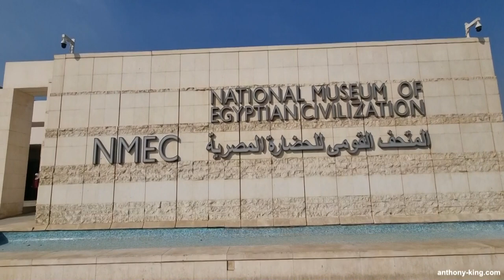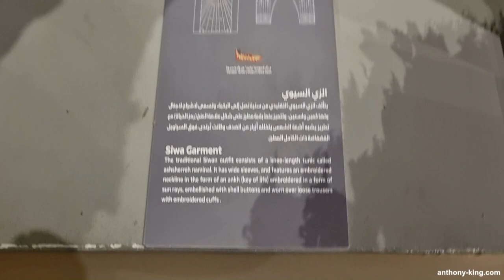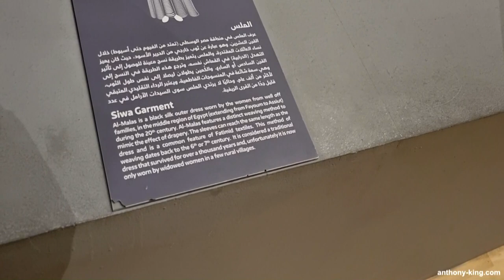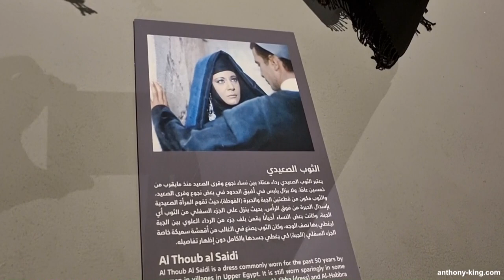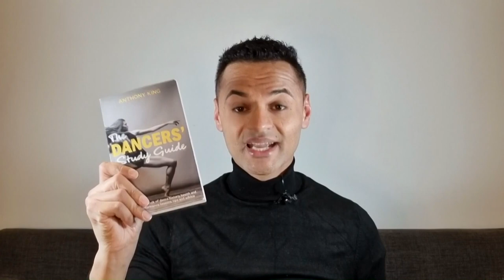Walking tour at National Museum of Egyptian Civilization Cairo, Egypt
Welcome to "Art, Culture & Books" with me Anthony King. Today I'll be taking you on a video tour which I filmed of the National Museum of Egyptian Civilization in Cairo and their exhibition of tribal and traditional clothes from North Africa and the region. Some of these designs are over two thousand years old. My Cairo series should not be construed as a recommendation of anything other than the art. If you do decide to travel to Cairo, you should exercise caution.

Egyptian Traditional Bedouin & Desert Clothes

Egyptian Traditional Bedouin and Desert Clothes reflect the rich heritage and cultural diversity of the country. Bedouins, the nomadic Arab tribes inhabiting the desert regions of Egypt, have developed clothing styles that are perfectly suited to their harsh environment. These traditional garments not only provide protection against the scorching desert sun but also allow for ease of movement through the shifting sands.

One of the most iconic pieces of Bedouin clothing is the "galabeya," a loose-fitting, ankle-length robe usually made of cotton or wool. The galabeya is often adorned with intricate embroidery and bright colors, showcasing the Bedouins' artistic skills and love for vibrant aesthetics. Another essential component of their attire is the "keffiyeh," a traditional headdress worn to shield the face from sandstorms and the sun's rays. The keffiyeh is typically made of cotton and is available in various patterns and colors, representing different tribes and regions.

Bedouin women also wear a distinct garment called the "abaya," a long black cloak that covers the entire body except for the face and hands. This traditional attire not only provides modesty but also protects against the desert elements. Bedouin men often wear a "bisht," a flowing cloak made of wool or camel hair, over their galabeyas. The bisht is considered a symbol of prestige and is typically worn on special occasions or during festive celebrations.

These traditional Bedouin and desert clothes have gained popularity beyond the desert regions, with many Egyptians and tourists embracing them as fashionable and comfortable attire. Today, these garments are often seen in cultural events, festivals, and even in modern fashion shows, showcasing the enduring influence of Bedouin fashion on Egyptian culture.

National Museum of Egyptian Civilization

The National Museum of Egyptian Civilization (NMEC) stands as a testament to the rich and ancient history of Egypt. Located in Cairo, this remarkable museum showcases the country's cultural heritage, spanning over 7,000 years. With its vast collection of artifacts and exhibits, the NMEC offers visitors an immersive experience, delving into the depths of Egypt's civilization.

The museum's collection includes a diverse range of artifacts, from ancient Egyptian art and sculptures to intricate jewelry and mummies. Visitors can explore the evolution of Egyptian civilization, from the prehistoric era to the modern age, gaining insights into the country's religious beliefs, social customs, and artistic achievements.

One of the highlights of the NMEC is the Royal Mummies Hall, which houses the well-preserved mummies of ancient Egyptian pharaohs and members of the royal family. This awe-inspiring exhibit allows visitors to come face-to-face with the rulers who shaped Egypt's history.

The NMEC also offers interactive displays and multimedia presentations, providing a dynamic learning experience for visitors of all ages. Additionally, the museum hosts temporary exhibitions, showcasing unique collections from Egypt and around the world, further enriching the cultural experience.

With its stunning architecture, state-of-the-art facilities, and comprehensive collection, the National Museum of Egyptian Civilization serves as a vital hub for preserving and promoting Egypt's cultural heritage.